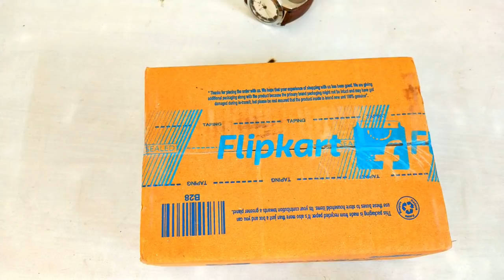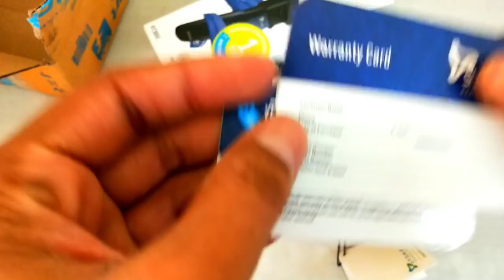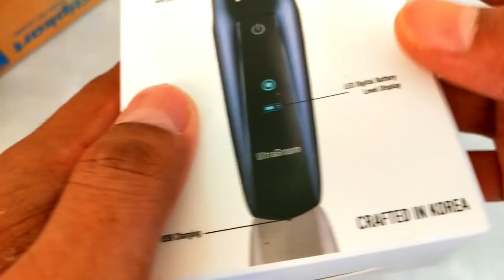Syska HT3050 Trimmer unboxing & Review|best trimmer in 599/- from flipkart|Bright Effect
i have purchased a syska HT3050 trimmer from flipkart just @599/- with cord & cordless and led baterry indicator which i think is best in this price segment and i make a review on that so you can get a perfect idea for online shopping